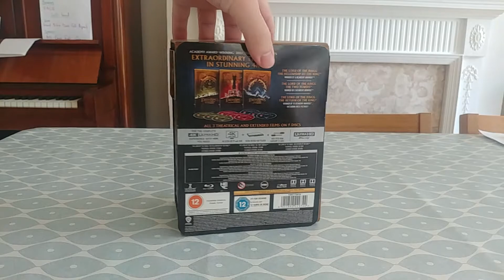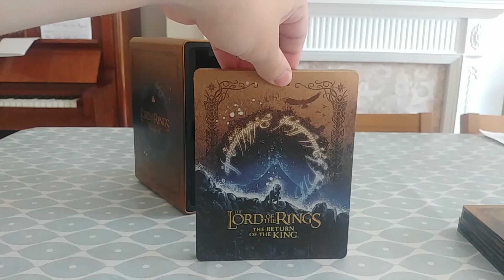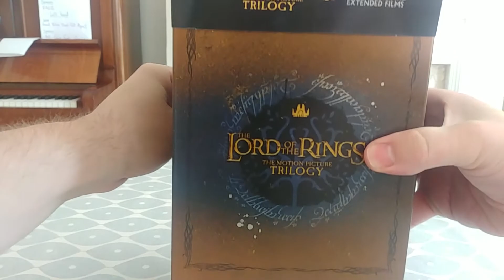The Lord of the Rings Trilogy - Limited Edition 4K Ultra HD Steelbook Collection unboxed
This is the UK release of the 4K Lord of the Rings Trilogy steelbook colletion. It features all three movies on 4K with both the extended editions and the theatrical editions.

It comes with this excellent steel case which holds them all very safely. Though these cases can be damaged easily during shipping, I think they are far and away the stand out way to present a series like this. For example, the Back to the Future steelbooks came only in a flimsy cardboard slipbox with only minute pieces of cardboard seperating the steelbooks which is a disgrace. This LOTR set, really gets it right.

There's no need for me to comment on the films, we all know they are masterpieces. Note that there are no standard blu rays included in this set.